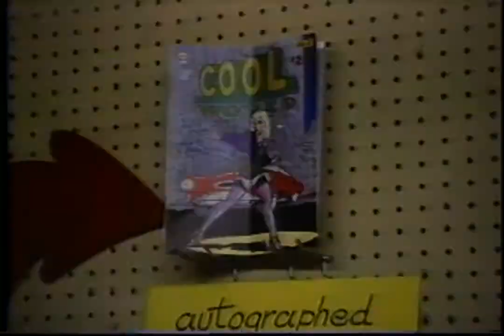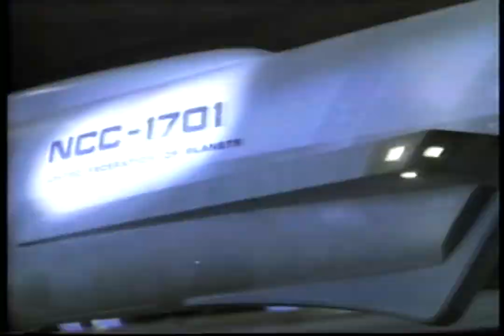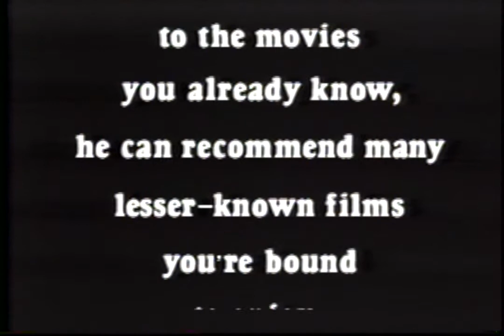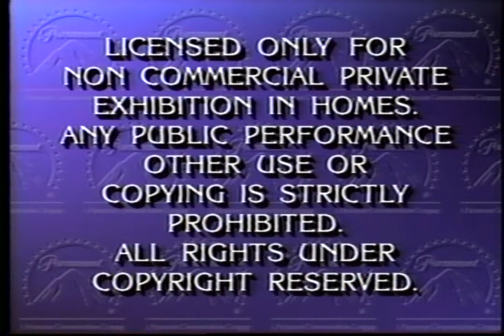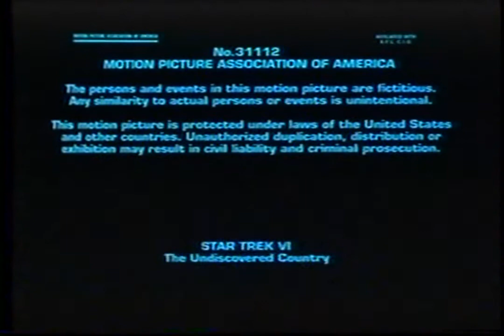Opening and Closing to Star Trek VI: The Undiscovered Country 1992 VHS (SUPRISE AT THE END)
The opening and closing to the 1992 VHS of the last original Star Trek cast movie, Star Trek VI, with something at the end. My copy has the moaning sound at the end, but this moaning sound will only play in Mono, so the audio for this closing of this tape on this video is Mono, while the opening has Hi-Fi audio. And the barcode has fell off from this tape.
Week and year code: PAR 222 (22nd week of 1992)
Opening:
1. Paramount Coming Attractions bumper
2. Cool World trailer
3. Star Trek video trailer
4. Video rental promo
5. Feature Presentation bumper / Warning screen
6. Paramount Pictures logo
Closing:
1. Last few seconds of credits
2. Black screen
3. Moaning sound (End abruptly though)